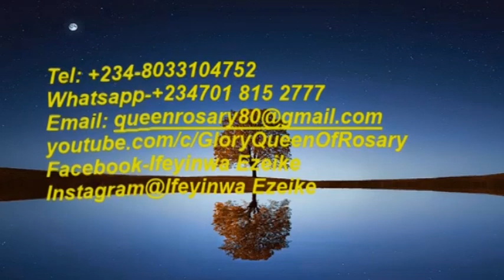Fight malaria, stomach ache, detoxify the kidneys with bitter leaf -Vernonia amygdalina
Regular intake of bitter leaf helps to regulate the blood cholesterol level, which is a risk factor for heart attack and stroke. Similarly, the leaf can be consumed to treat fever, feverish condition, joint aches, different levels of intestinal complaints, stomach ache, as well as parasite induced disease like malaria.